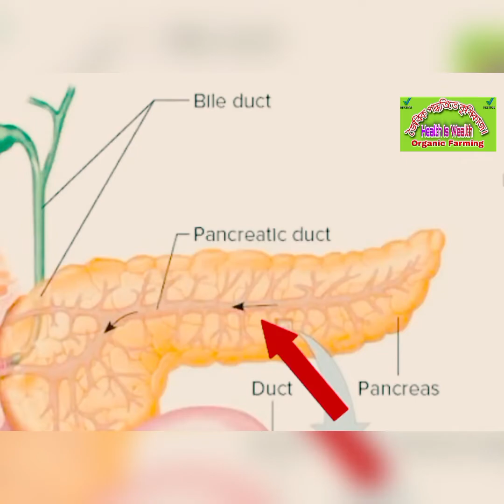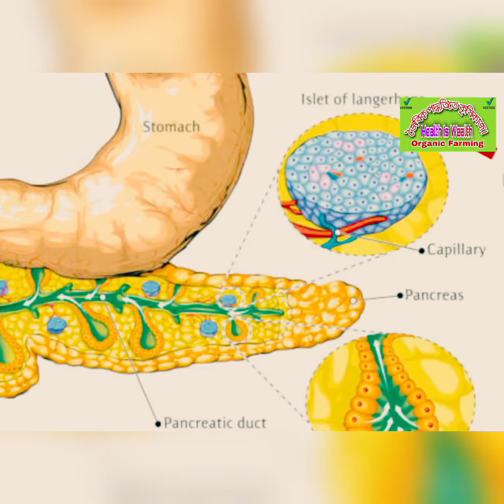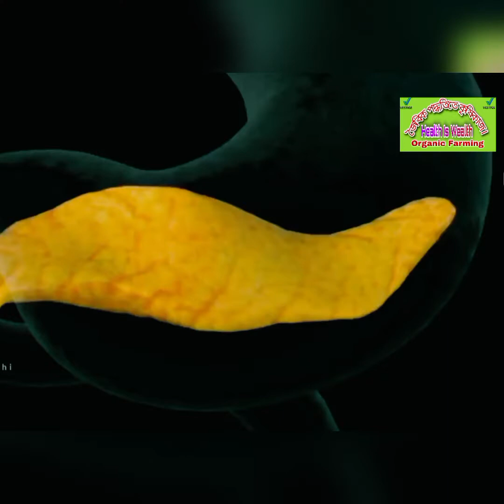Vestige neem capsule | Neem capsule bengali | Vestige neem capsule hindi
Vestige in Philippines,Vestige Brand Film,Vestige Managent,Fastest Growing Network Marketing Company,Vestige Marketing Pvt Ltd india,Vestige Marketing Pvt Ltd UAE,health is wealth rahul,vestige amla capsules benefits in hindi,vestige amla capsules benefits in bengali,vestige amla ke fayde,vestige amla demo,vestige amla capsules use

vestige product list,
vestige agri product,
vestige air purifier demo,
vestige app,
a vestige of the thoughts that once i had,
is vestige a genuine company,
what is a vestige company .